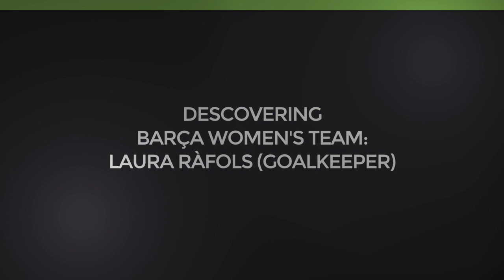Discovering Barça women's team - Laura Ràfols (goalkeeper)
The first episode of 'discovering Barça women's team'. Learn more about this team that have won three consecutive leagues and that are competing in the Champions League.